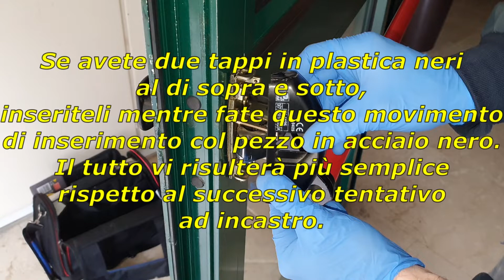Come smontare il maniglione antipanico e la serratura di un portone.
Se trovi il video utile, supporta il mio lavoro con un piccolo contributo, è sufficiente l'1% di quanto hai risparmiato grazie a questo tutorial :-) Grazie mille :-))

Qualora dobbiate riparare o sostituire il maniglione antipanico di un portone, oppure vi sia una chiave spezzata all'interno della serratura, questa breve guida spero possa aiutarvi :-).